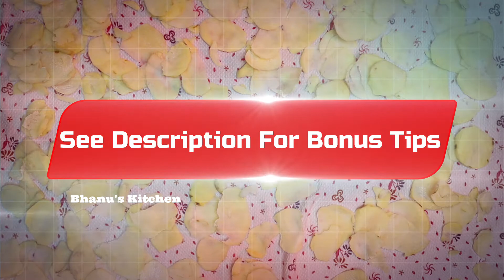Potato Chips Recipe In Telugu, Home Made Potato Chips, How to Make Aloo Chips at Home Easily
Do you want to make Tasty Crispy Potato Chips Recipe In Telugu, Home Made Potato Chips, How to Make Chips at Home Easily. ❤️ Amazon Pantry Store Offers LIVE Now

❤️  Ingredients Required for this Recipe ❤️
1. Big Potato's
2. Refined Oil

❤️Popular Kitchen Appliances Best Selling On Amazon at Discounts❤️
❤️ Best Mixer Grinder In India
❤️ Best Table Top Wet Grinder In India
❤️ Best Nonstick Tawa In India
❤️ Best Nonstick Kadai In India
❤️ Best Nonstick Frying Pan In India
❤️ Best Pressure Cooker In India
❤️ Best Induction Stove In India
❤️ Best Microwave Oven In India

❤️  Bonus Tips For This Recipe ❤️
1. Cut Potato thin pieces
2. Dry Potato Chips After Washing.
3.  Fry Chips in Medium Flame Only

❤️ Kitchen Appliances/ Cookware Used in Video [See at Amazon] ❤️
1. Philips Viva Collection Induction Cooktop
2. Prestige Anodised Induction Sauce Pan
3. Pigeon by Stovekraft Induction Base 4-in-1 Starter Kit
4. Sunflame Optra 4 Burner Gas Stove

❤️ My Camera and Video Shooting Gear - Explore at Amazon ❤️
1. My Camera Canon...
2. Godox Softbox Light
3. Light Stand for Soft Box
4. Mic Stand
5. My Mic
5. Stand for Top Down Shots
6. Artificial Plants
7. Plastic Cake Decorating Turntable Stand
8. 50-Watts LED Color Changing RGB Led Flood Light
9. Polyvinyl Chloride Tree And Flowers Sticker Wallpaper
10. Swivel Mini Ball Head 1/4" Screw DSLR Camera Tripod

Bhanu's Kitchen is a participant in Amazon.in Affiliate Associates Program, an affiliate advertising program designed to provide a means for sites to earn advertising fees by advertising and linking to amazon.in. Amazon and the Amazon logo (as applicable) are trademarks of Amazon.com, Inc. or its affiliates.